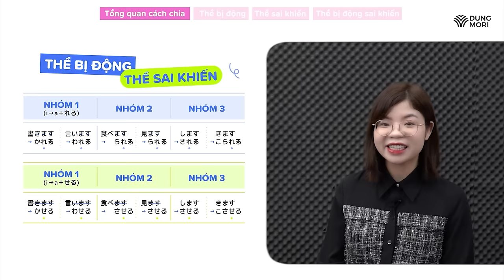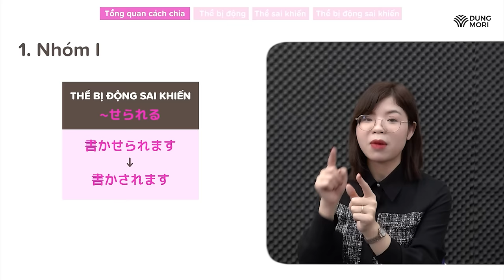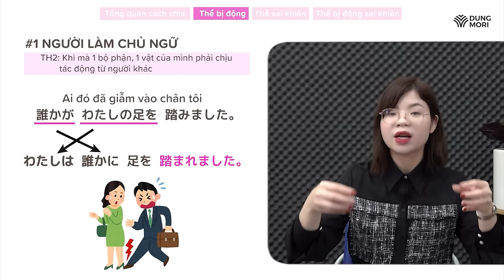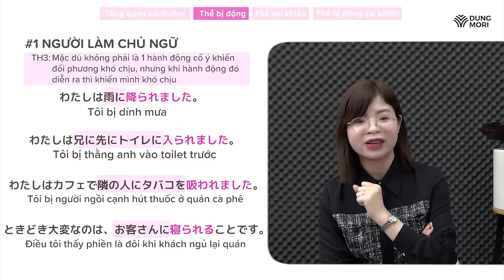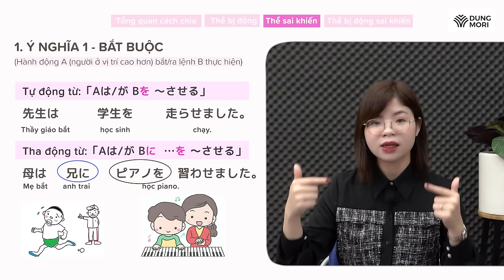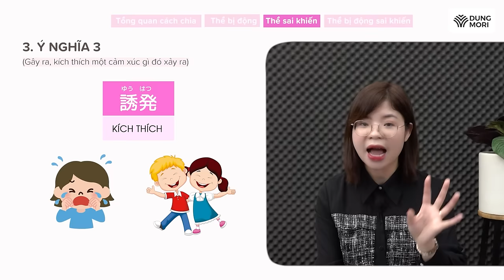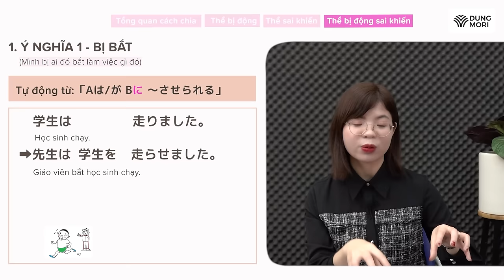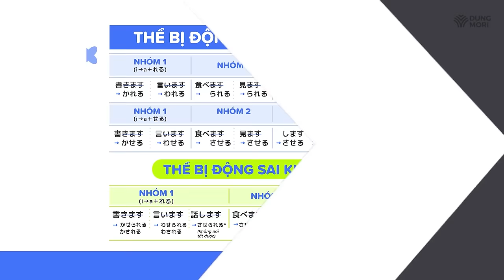Học lại cẩn thận, tỉ mỉ THỂ SAI KHIẾN - THỂ BỊ ĐỘNG - THỂ BỊ ĐỘNG SAI KHIẾN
00:00:00 Giới thiệu
00:01:23 Tổng quan về cách chia của 3 thể
00:07:03 Chi tiết về THỂ BỊ ĐỘNG
00:18:50 Chi tiết về THỂ SAI KHIẾN
00:27:01 Chi tiết về THỂ BỊ ĐỘNG SAI KHIẾN
00:31:55 Bài tập